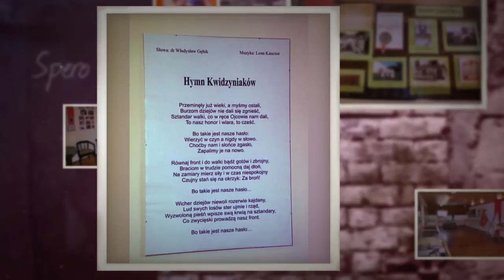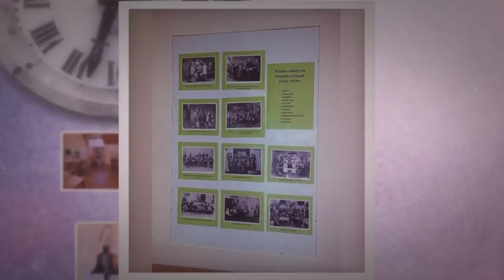I LO KWIDZYN - Muzeum szkoły I LO